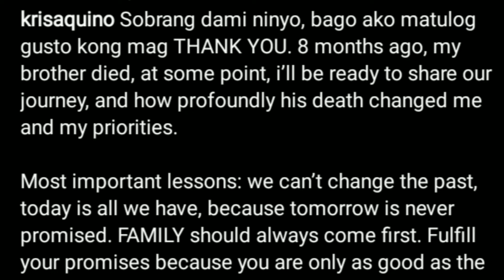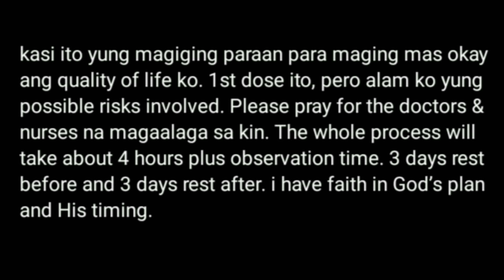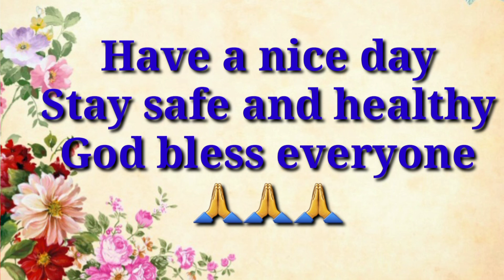KRISAQUINO'S HEALTH UPDATE: KUMUSTA NA SI KRIS AT ANG KALAGAYAN NG KANYANG KALUSUGAN@ANYTHINGONTHEGO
Kumusta na nga ba si Kris Aquino ngayon at ang kondisyon ng kanyang kalusugan? My heart really breaks ng mapanood ko ito. Let's pray for her fast healing and recovery. God bless you Kris.